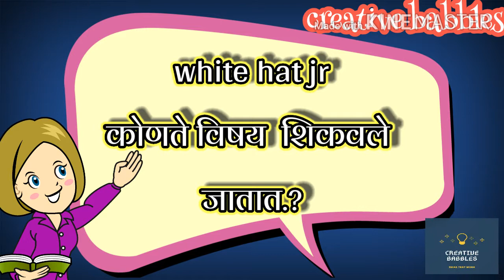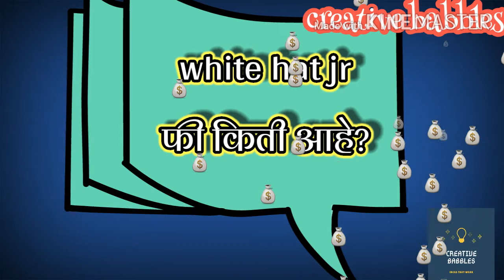White hat jr|व्हाईट हॅट jr|मुलांना हा क्लास लावण्यापूर्वी हा video पहा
White hat jr
व्हाईट हॅट jr
What is White hat jr

Watch out our other useful video .
link as follows.

1} Activities for kids

2}Science Gk for students and kids

3} Informative video

4}Guess the Emoji

5}Play with words activities